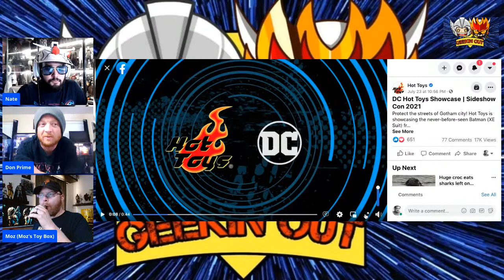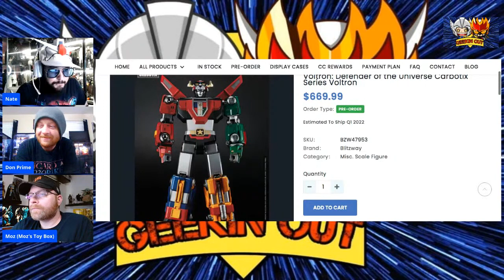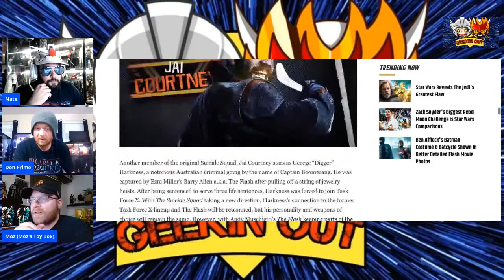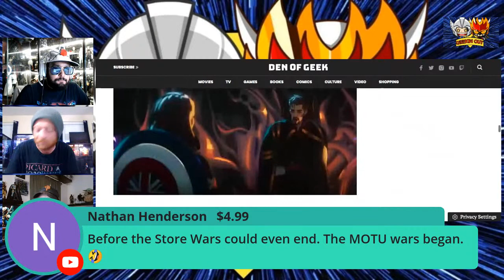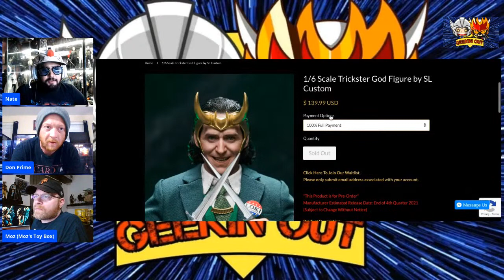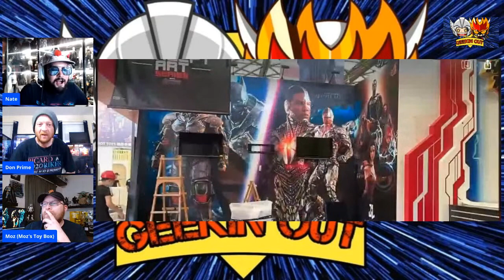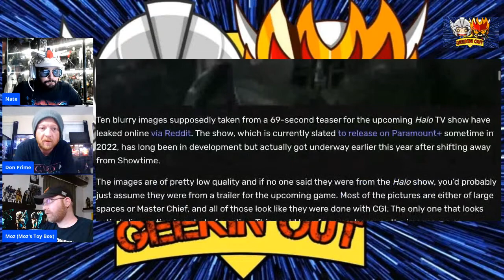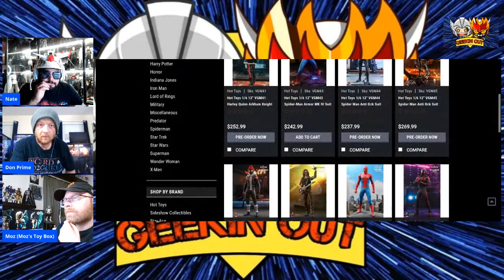Hot Toys DC Summer Showcase 2021 | Cyborg | Batman (XE Suit) | Suicide Squad | Discussion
Hello There Everyone! Hottoys is looking to drop some FIRE for the DC line... And here we GO